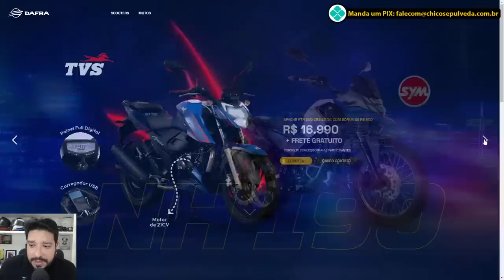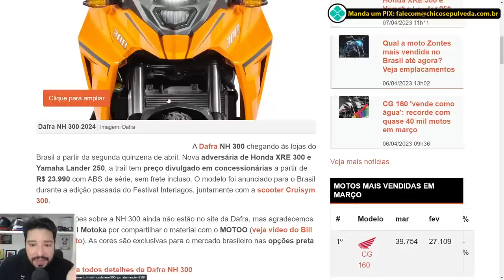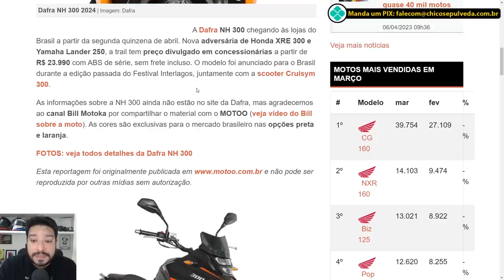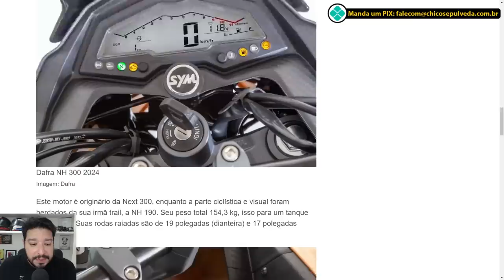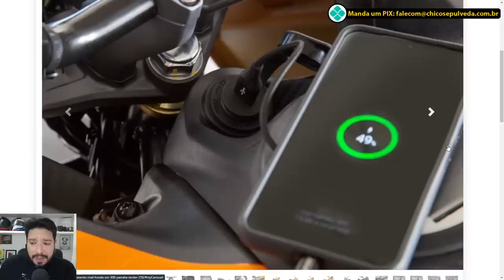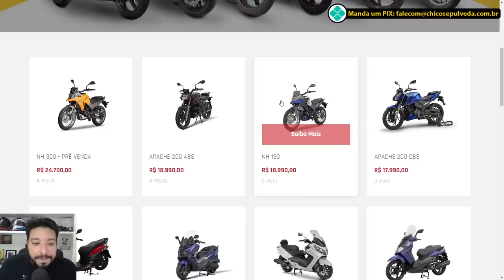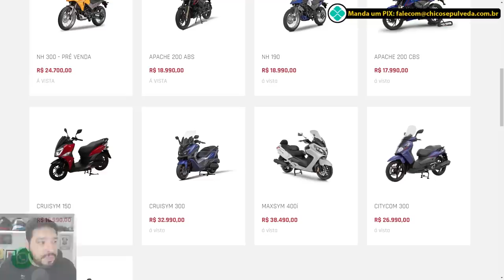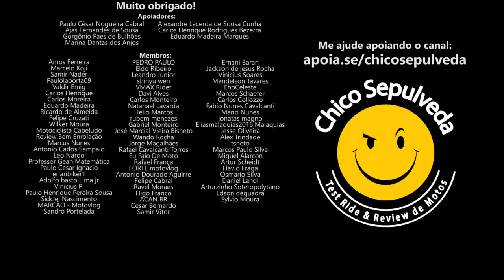Dafra NH300 entra na BR1G4 contra XRE300 e Lander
Rosart Serralheria
📍Rua Paschoale Cavana, 91, bairro Oswaldo Cruz, São Caetano do Sul - SP

Black Boots
Calçados com estilo, conforto e segurança